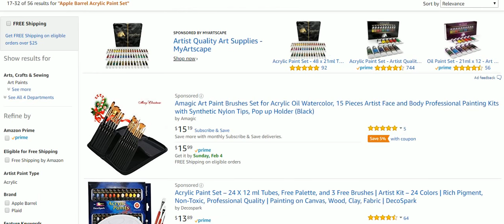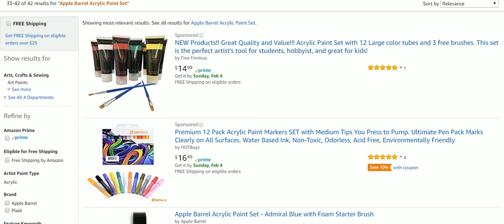Apple Barrel Acrylic Paint Set